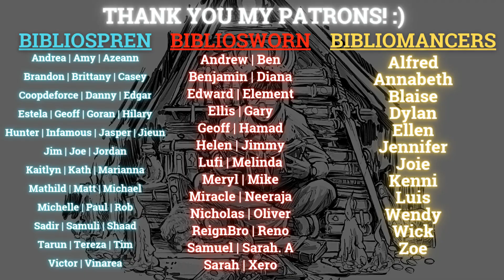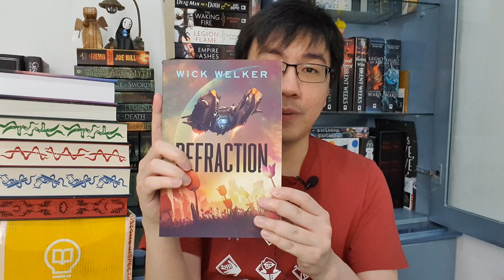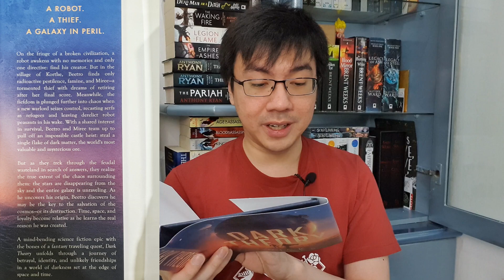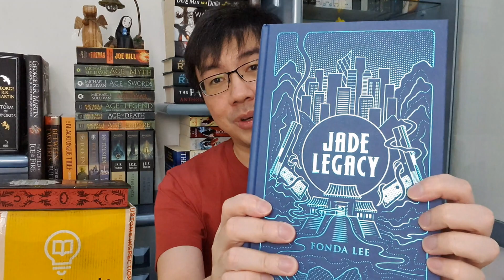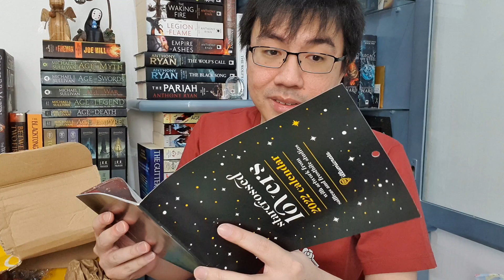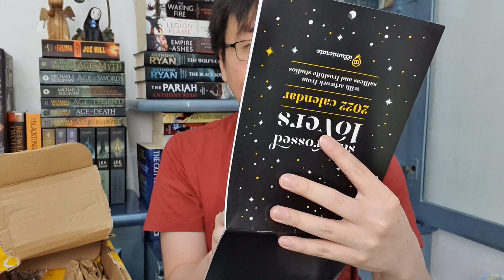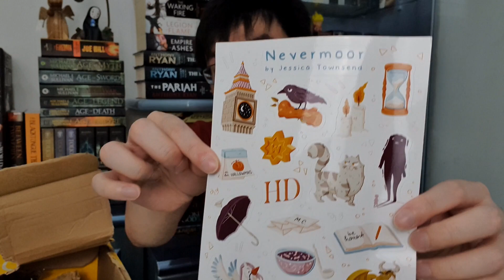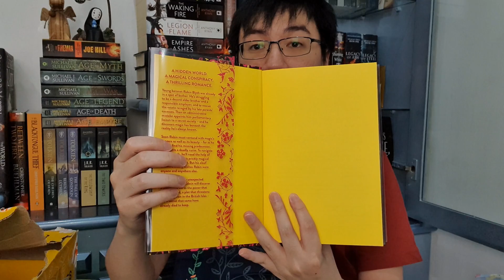My Christmas/December 2021 Book Haul & Illumicrate "Cursed" Unboxing!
Hi everyone! Merry Christmas! Today's video will be my Christmas/December Book Haul, also known as the last book haul of the year! And also, I'm doing another unboxing of another Illumicrate monthly box. The theme for the December monthly box is "Cursed," and in case you missed the news, I've become a rep for Illumicrate from November until February. Thank you so much to Illumicrate for choosing me as a rep. Let me know what you think about my book haul and unboxing, and do tell what books you got for Christmas?

Also, if you're a fan of special edition, definitely check out Illumicrate

You can save on 3 and 6 month subscriptions with code PETRIK5